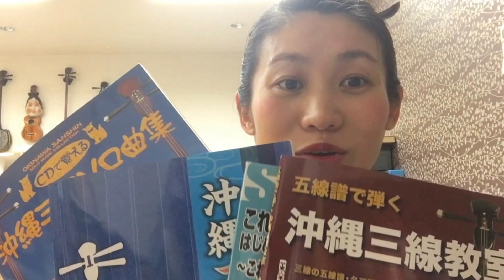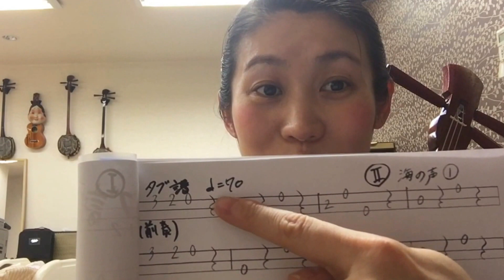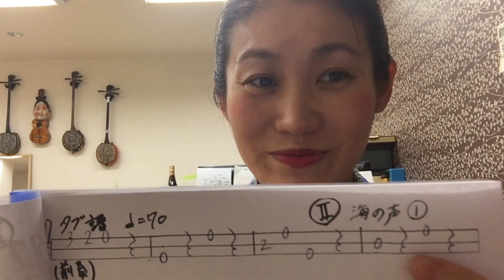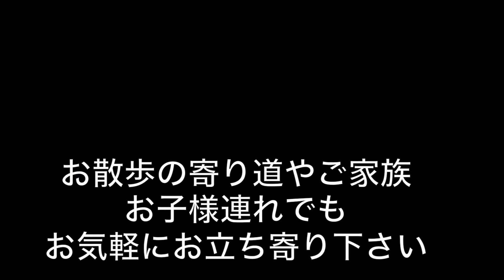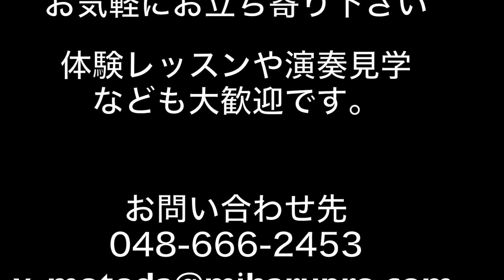海の声(Uminokoe)タブ譜面解説【歌詞つき】Okinawa Sanshin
生徒さんが工工四とタブ譜面のお好きな方を選んでレッスンできます。
海の声を弾きたくて教室に入られる方が多かったので
動画を作成してみました。

みなさんこんにちは！絵美こさめです。
オンラインと埼玉で唄三線・三味線教室を
開催しています。

教室情報：
「絵美こさめ　唄三線・三味線教室」
埼玉県さいたま市北区宮原町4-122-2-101
邦楽文化を楽しく伝える　(株)三春プロダクションは
邦楽全般、三線、三味線、津軽三味線、日本舞踊、尺八、篠笛、太鼓、着付けの講師が揃い
レッスンをご予約できます。

教室でのレッスン・スカイプレッスンに演奏ご依頼、
お受けしています。
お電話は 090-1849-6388